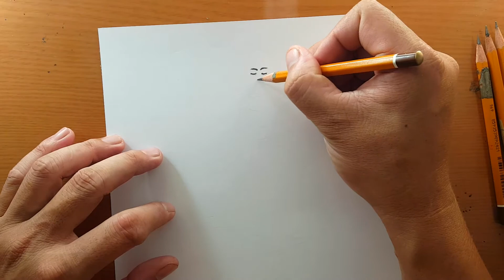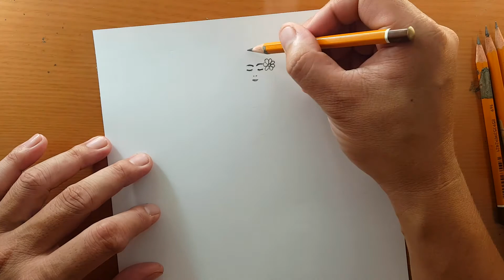Como desenhar Uma garota com um lindo vestido | desenhar uma garota da moda - Tutorial de arte